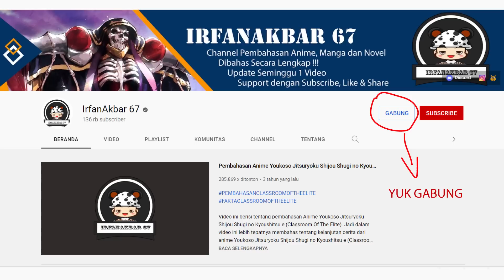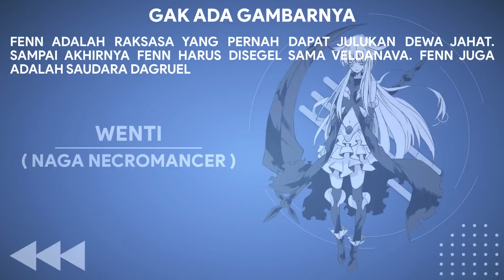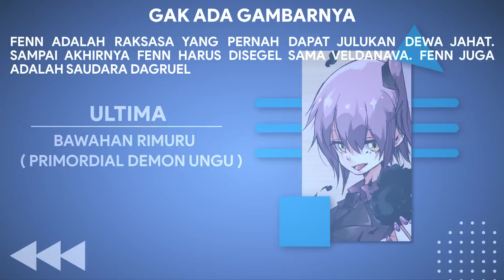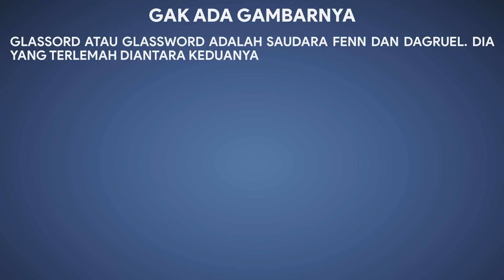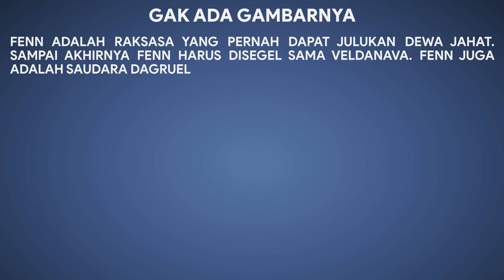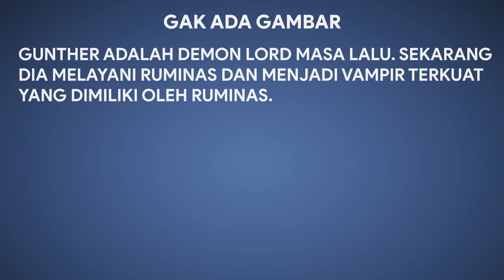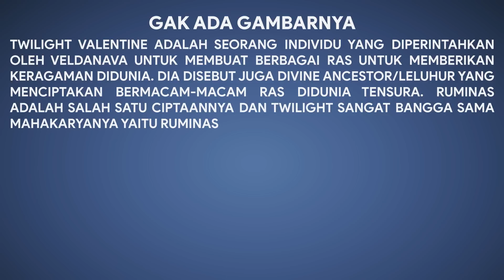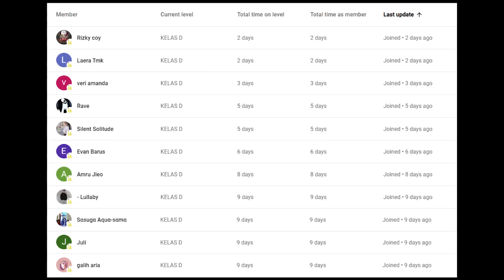DAGRUEL TERLALU OVERPOWER ! SHION DAN RUMINAS GAK BERKUTIK! -- PEMBAHASAN TENSURA (VIDEO LN PART 48)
Video ini berisi tentang pembahasan Tensei Shitara Slime Datta Ken atau Tensura. Video ini membahas rangkuman cerita kelanjutan animenya. Lebih tepatnya lagi video ini merangkum volume 20 untuk Versi Light Novelnya dalam serial Tensura.